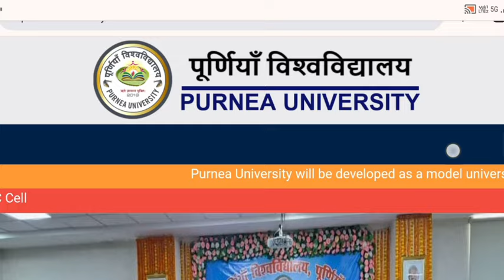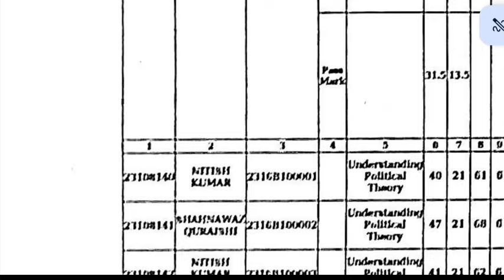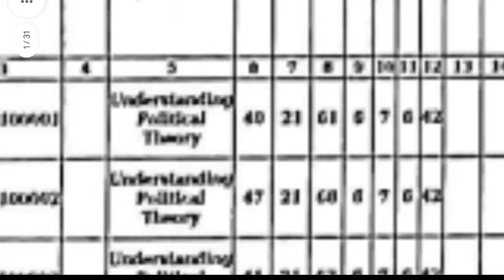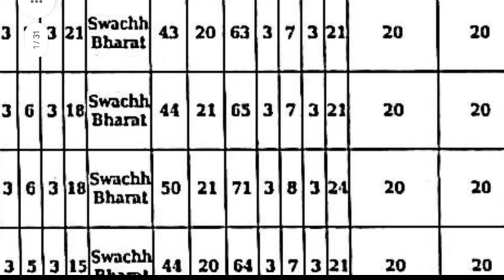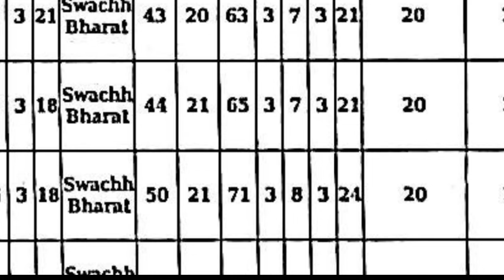Purnea University 1st Semester का TR में नंबर कैसे देखे | Purnea University New Update Today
Teg:
purnea university registration card download
purnea university registration card download 2024
purnea university part 1 registration card download
purnia university registration card download
prem harsh purnea university
purnea university part 1 registration form
how to download purnea university registration card
purnea university pg registration card download 2024
purnia university bed registration card download
purnia university ba registration download kaise kare
patna university ug part 2 registration 2024
jp university ug part 2 registration 2023
patliputra university ug part 2 registration 2024
BA ka admission last date
Purnea University admission date exchage
Purnea University admission date
Purnea University ka notice

        आपलोग हमेशा ऐसे ही सपोर्ट करते रहें.
                     OFFICIAL Kishor